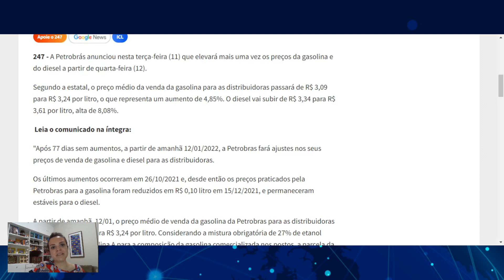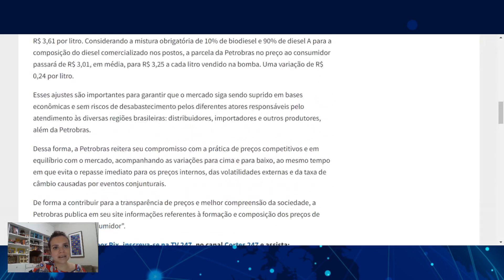Boletim 247 - Petrobrás anuncia novo aumento no preço dos combustíveis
A partir desta quarta-feira (12), brasileiros irão pagar mais caro na gasolina e Diesel. Veja detalhes deste novo anúncio de aumento da Petrobrás neste boletim apresentado pela jornalista Laís Gouveia

Apoie o novo documentário de Joaquim de Carvalho na TV 247 "O patrimônio de Moro e Dallagnol"